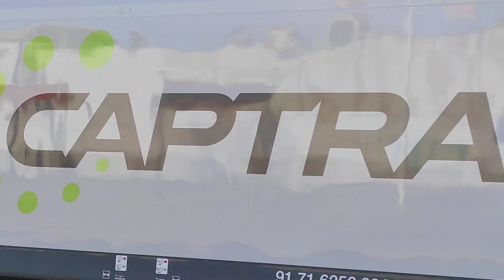256.002 aislada por vallecas.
256.002 aislada por vallecas.